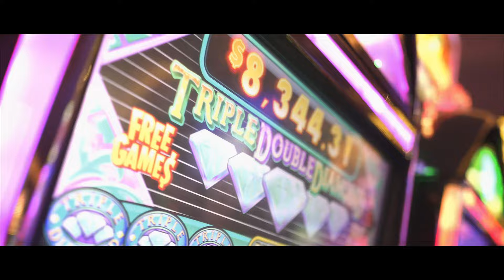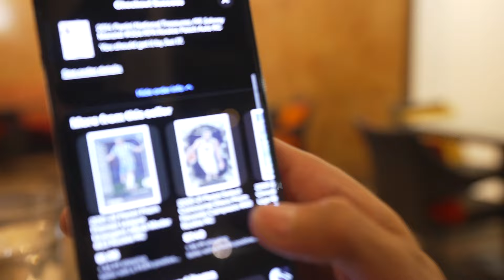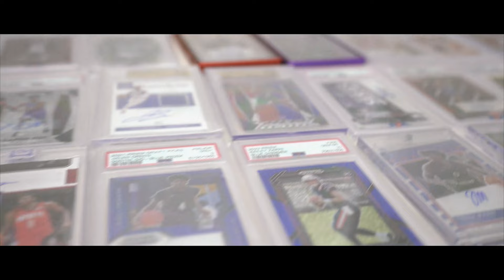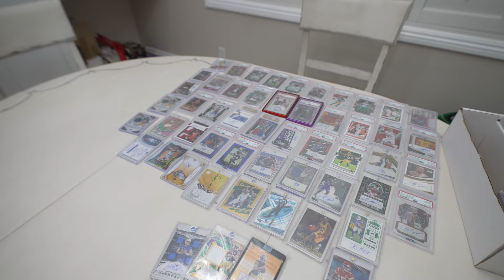HOW I LOST $100,000 ON SPORTS CARDS… like actually.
In today’s video the boys are in Las Vegas and this title is not clickbait. We got our pockets ran. This is no joke, one of the worst decisions I’ve ever made in the hobby. When will this luck turn around??? So BAD.

Follow the rest of the boys!